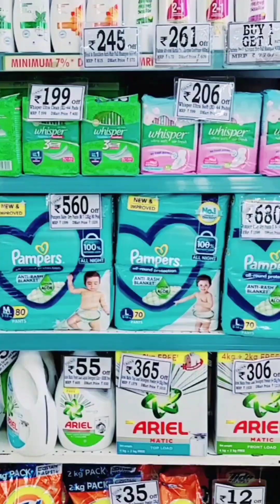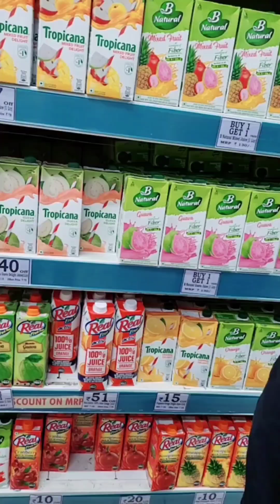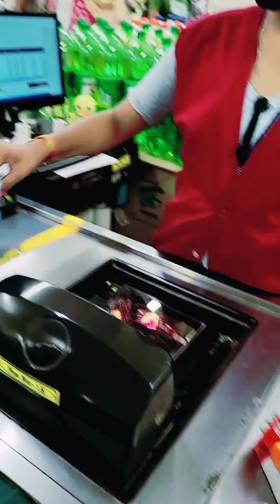Mart shopping center youtube vlog video#feed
your queries..

shopping center
shopping moll
D marat shopping moll
shopping video.
shopping vlog
D Mart online shopping
D Mart mumbai